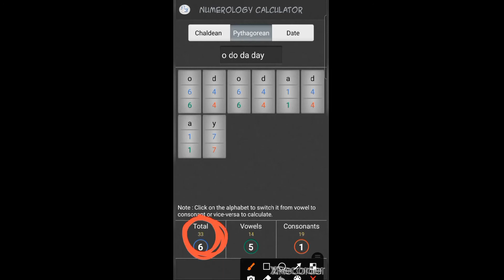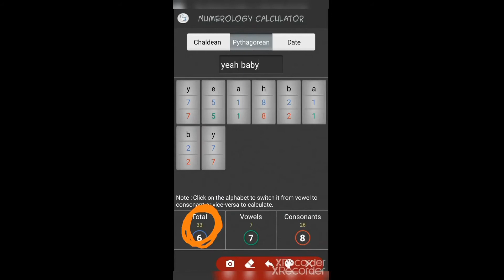Wumpus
Wumpus Stuff Earth